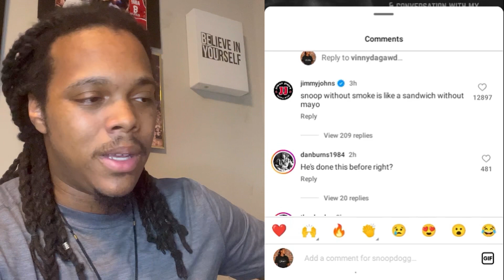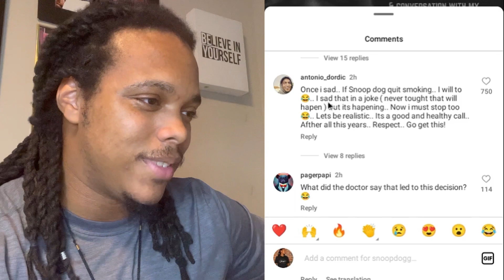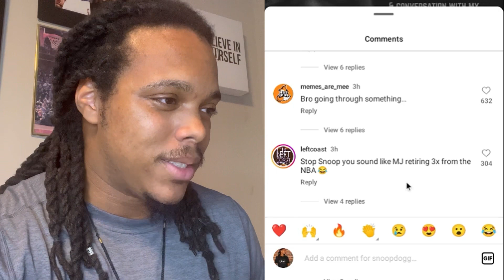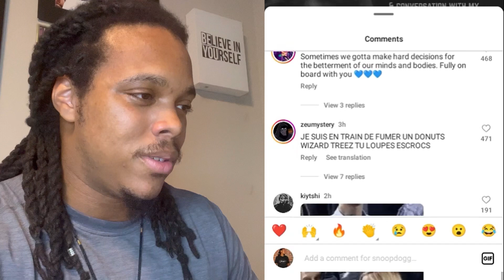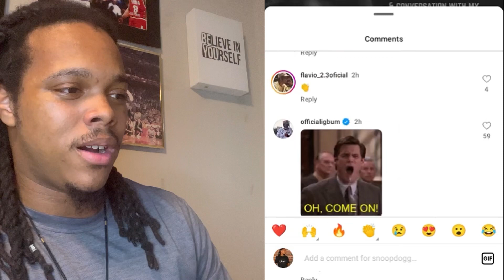Snoop Dogg Trending For Quitting Smoking…